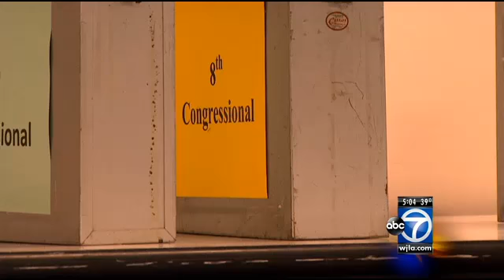Final counting of Fairfax ballots set for Tuesday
The clock is ticking toward a deadline for Fairfax County to certify its results from last Tuesday's attorney general 's election, and officials will meet again Tuesday to finish counting the ballots.